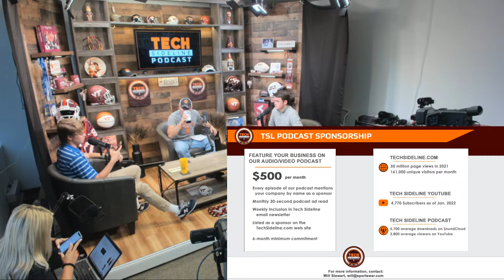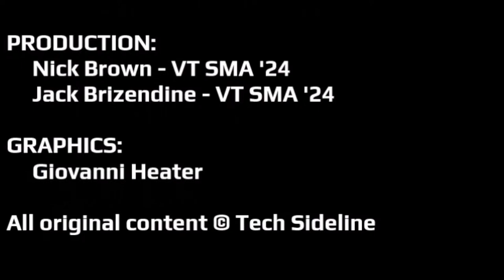WVU Beats Virginia Tech - What Now for the Hokies? TSL Podcast 257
1:36 - show begins; WVU-VT discussion; Hokies offense against WVU
38:30 - 4th chair with Katie Adams; what three college football players would improve VT?
44:08 - intermission begins
47:47 - intermission ends; Hokies defense against WVU
1:07:49 - ACC football power ratings
1:26:28 - show ends; outro and credits

The TSL Podcast crew tackles the tough discussion of WVU's 33-10 win over Virginia Tech and tries to figure out where the Hokies go from here.